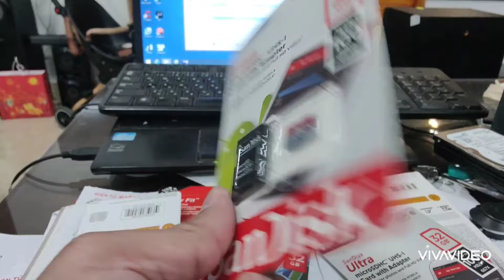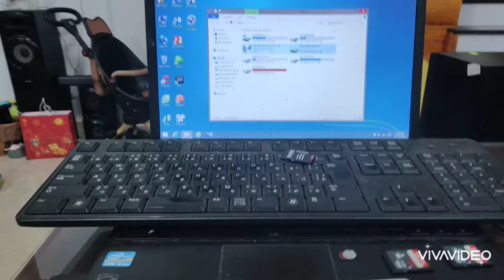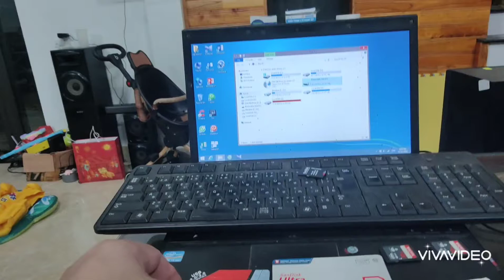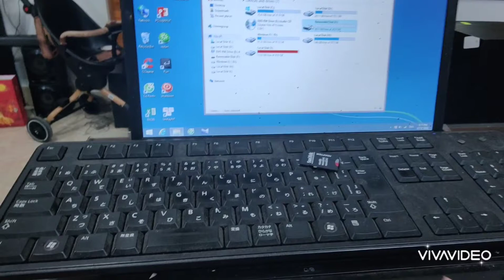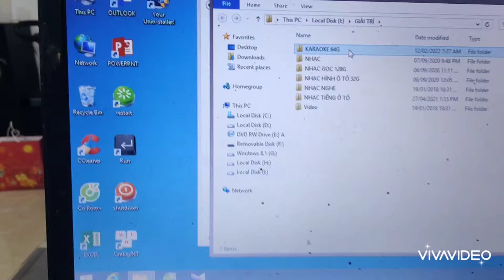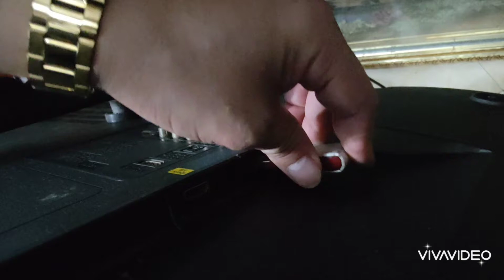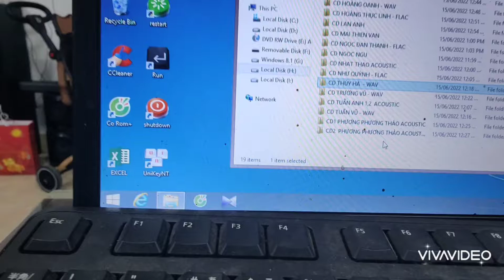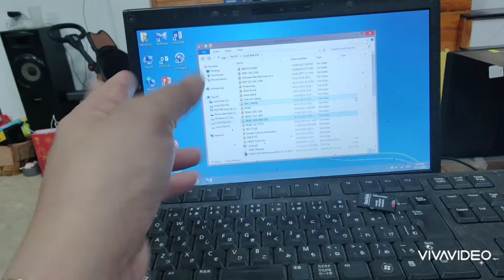NHẠC CHẤT LƯỢNG CAO, NHẠC GỐC LOSSLESS, MP3 KARAOKE 150K LH 0911169961